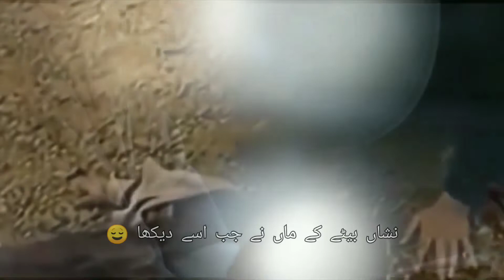Shahadat Ali Akber What's app Status